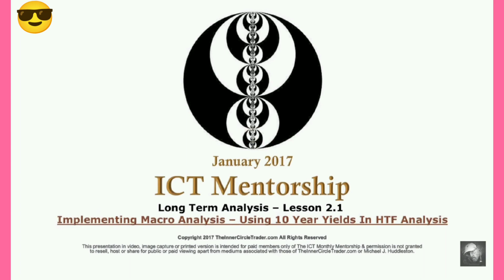InnerCircleTrader I Arjoio I ICT Mentorship Month 5 Notes I Part 6/18 I Higher Time Frame Analysis